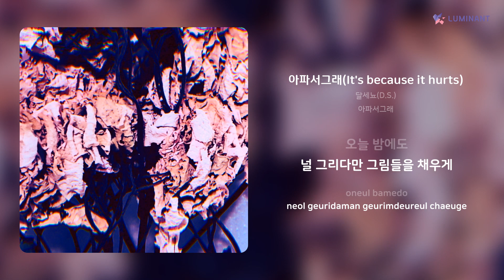달세뇨(D.S.) - 아파서그래(It's because it hurts) | 가사 (Lyrics)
Artist: 달세뇨(D.S.)
Track: 아파서그래(It's because it hurts)
Album: 아파서그래
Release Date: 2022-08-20